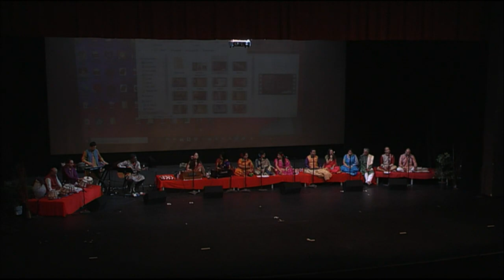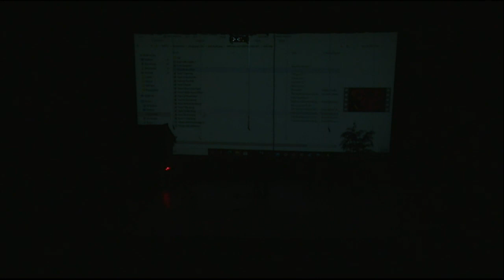Bay Area Prabasi Local Cultural Program, 2021